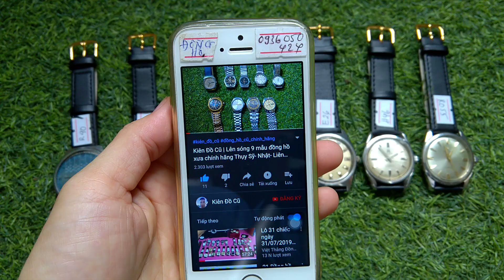Kiên đồ cũ | Về 7 đồng hồ CŨ CỔ Thụy Sỹ- Liên Xô chính hãng Zalo 0936.050.424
-Bảo hành 1 năm + Miễn ship toàn quốc!
Các bác tham khảo uy tín cửa hàng Kiên Đồ Cũ tại link này :
1. Anjker mã An1 thụy sỹ cổ cơ cót nguyên bản = 1.3 tr
2. Enicar E26 thụy sỹ xưa cơ cót máy mạ vàng nguyên bản = 1.6tr
3. Hebe H46 Thụy sỹ cơ cót độc lạ nguyên bản = 1.25tr ĐÃ BÁN
4. Rofina R055 thụy sỹ cơ cót nguyên bản = ĐÃ BÁN
5. Boctok B78 liên xô cũ = 950k
6.Raketa R40 liên xô cũ 1992 lịch vạn niên lịch giật = ĐÃ BÁN
7.mã S700 Seiko cổ máy 7000 nguyên bản đẹp -hiếm = ĐÃ BÁN

-nhà em có 2 hình thức thanh toán: khách chuyển khoản toàn bộ hoặc đặt cọc từ 100k/đơn nhà em sẽ gửi đồng hồ qua bưu điện theo địa chỉ, khách nhận đồng hồ và thanh toàn phần còn lại ạ
- phần nội dung chuyển tiền các bác ghi: “tên + mua (mã đồng hồ) “  giúp cửa hàng thuận tiện chốt đơn cho các bác ạ
1.Ngân hàng vietcombank, số tk 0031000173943 chủ tài khoản NGUYỄN VĂN KIÊN, chi nhanh Hải Phòng
2.Ngân hàng agribank, số tk 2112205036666 chủ tài khoản NGUYỄN VĂN KIÊN, chi nhanh Hải Phòng